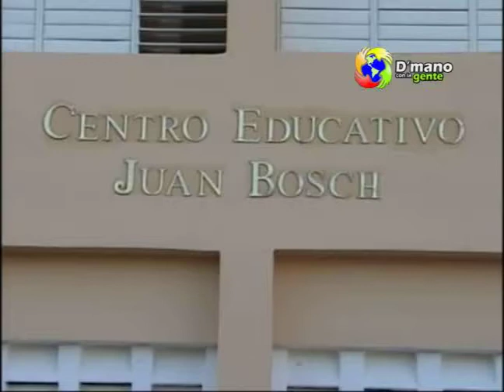POLICIA NACIONAL SIGE CON SUS PARADAS CIVICAS